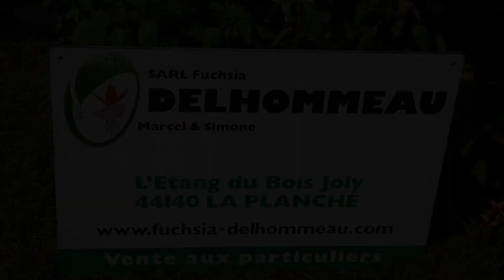Visite du Festival Fleurs en Seine 2020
Le samedi 19 et le dimanche 20 Septembre 2020 étaient des dates à retenir. C’est ce week-end que s’est déroulée la 17ème édition de Fleurs en Seine, qui mettait à l’honneur cette année, les "Fuchsias" sous le signe de la solidarité.